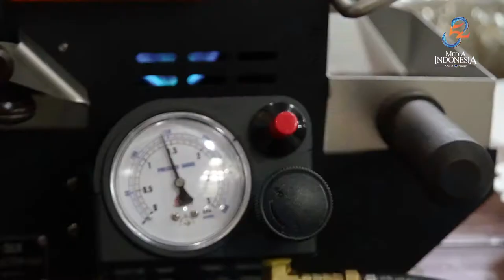Festival PeSoNa Kopi Agroforestry Perkenalkan Teknik Roasting dalam Pelatihan Barista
BEKERJA sama dengan Kementerian Lingkungan Hidup dan Kehutanan (KLHK), Harian Media Indonesia menggelar pelatihan dan kompetisi barista dalam Festival PeSoNa Kopi Agroforestry 2022. Tak hanya unjuk bakat, para peserta pun dibekali dengan teknik memproses biji kopi hingga siap diminum.

Pendiri WE Coffee Roaster dan WE Academy William Edison menyampaikan, proses roasting biji kopi akan menentukan hasil akhir kopi yang disajikan. Pasalnya, roasting yang tepat akan menghasilkan kualitas baik warna, rasa, maupun aroma yang baik.

"Roasting ini awal dari proses membuat kopi, peserta akan langsung diajarkan proses roasting yang baik waktu yang tepat dari tiga level yang bisa dicapai," ungkap William dalam Pelatihan dan Kompetisi Barista From Farm to Cup di Gedung Manggala Wanabakti, Selasa (25/1).

William menjelaskan, pengetahuan roasting bagi barista tentu akan bermanfaat banyak. Soalnya, dari segi kualitas kopi yang bagus adalah kopi yang segar. Dengan demikian, biji kopi yang sudah lama di-roasting tentu akan berbeda rasa dengan biji kopi yang baru di-roasting.

"Kalau kita mampu roasting sendiri tentu kualitas kopi kita akan terjaga. Kalau kualitas roasting-nya sudah turun tentu pasti kesegaran kopinya juga turun. Itulah kenapa kita butuh roasting kopi sendiri," jelas William.

Selain itu, pengetahuan roasting mampu menghemat biaya produksi jual apabila peserta memiliki tempat usaha. Bahkan, roasting kopi juga sudah jadi industri bisnis. "Beda operator kedai kopi besar dengan pemilik kopi roaster kecil yang baru punya pengalaman setahun, tentu rasanya beda," kata dia.

Sekretaris KOOP Indonesia Rini Hasanah menyampaikan, pelatihan roasting dalam rangkaian pelatihan barista ini dilakukan untuk memperkenalkan teknik membuat kopi dari hulu ke hilir pada para peserta. Sebab, proses menilai kopi memang dilakukan sejak awal bahkan dari tangan petani. "Pelatihan kopi roasting memang harus ada praktiknya karena tidak bisa orang hanya bergantung pada teori karena harus tahu maksimal warnanya seperti apa," ungkap Rini.

Baca juga: Menghirup Semerbak Kopi di Festival PeSoNa Agroforestry

Peserta kompetisi barista akan melalui tahap penjurian setelah melalui serangkaian pembekalan. Adapun penjurian akan dilakukan pada Kamis (27/1) dengan melibatkan sejumlah pakar di bidangnya seperti Pendiri Kopi Ketjil Bobie Rombe dan Pendiri We Coffee Academy. (OL-14)